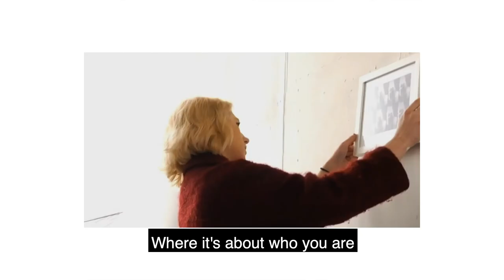LET'S CREATE: Our Strategy for 2020-2030 (audio described)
Introducing our strategy for 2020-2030, Let's Create, with audio description

What will you create? Share this film and your hopes for creativity and culture in the next ten years with LetsCreate.

Read our strategy and find out more

We’re proud to feature brilliant ACEsupported projects from across England in this film

Some stock footage was also licensed from Getty, Dissolve and iStock.